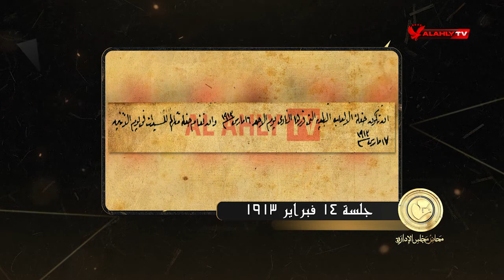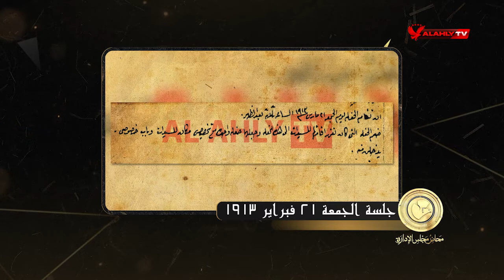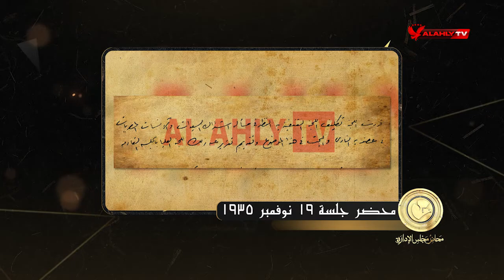المرأة تصبح عضو باشتراك سنوي لأول مرة في تاريخ الأندية | محاضر مجلس الإدارة